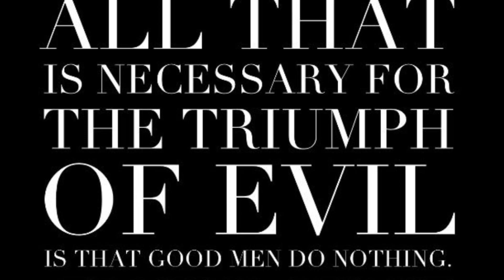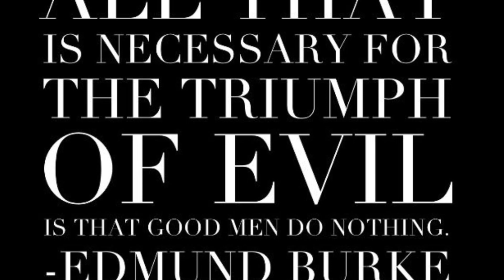Mémoires de Lavallette en français, 2, 206-213